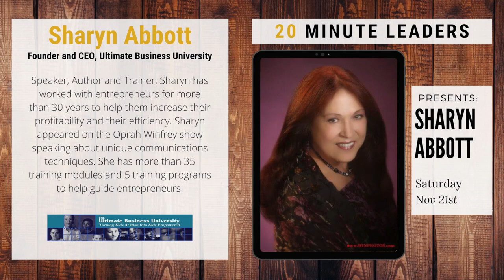Ep202: Sharyn Abbott | Founder and CEO of Ultimate Business University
Speaker, Author and Trainer, Sharyn has worked with entrepreneurs for more than 30 years to help them increase their profitability and their efficiency. Sharyn appeared on the Oprah Winfrey show speaking about unique communications techniques. She has more than 35 training modules and 5 training programs to help guide entrepreneurs.